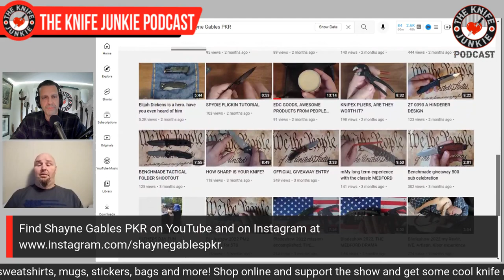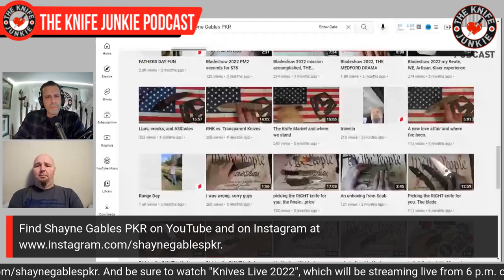Shayne Gables, YouTube Knife Reviewer - The Knife Junkie Podcast (Episode 358)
Shayne Gables, YouTube knife reviewer and organizer of the 24-hour livestream "Knives Live," joins Bob "The Knife Junkie" DeMarco on episode 358 of The Knife Junkie Podcast.

Shayne's YouTube Channel, Shayne Gables PKR, is where he reviews and discusses knives and the knife community.

Knives Live 2022, a 24-hour multichannel knife variety show to benefit will be streaming live Friday 6 p.m. to Saturday 6 p.m. (CST), Nov. 4 & 5. For the complete lineup, check out Shayne on Instagram

✔️ Call the listener line at or email with any comments, feedback or suggestions on the show, and let us know who you'd like to hear interviewed on an upcoming edition of The Knife Junkie Podcast, topic you'd like covered on Thursday Night Knives, or knife you'd like reviewed by The Knife Junkie.

🔪 SHOPPING FOR A KNIFE 🔪
The Knife Junkie Knives for Sale Webpage --